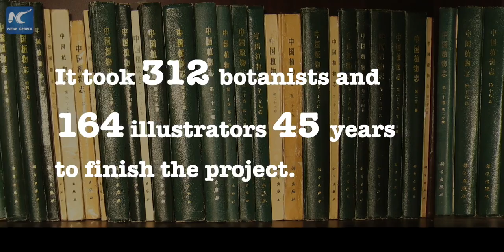Flora in bloom: Meet China's veteran 79-year-old botanical painter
Painter Zeng Xiaolian may not represent sunflowers as artistic as Vincent van Gogh once did, but for 60 years, he's been depicting the true beauty of plants by illustrating Chinese botanical publications. Check out his story.